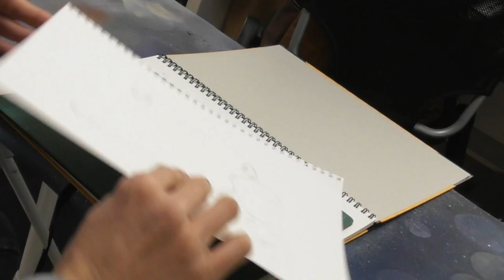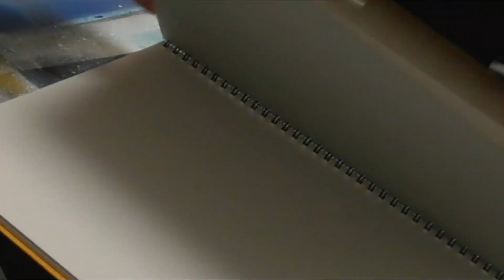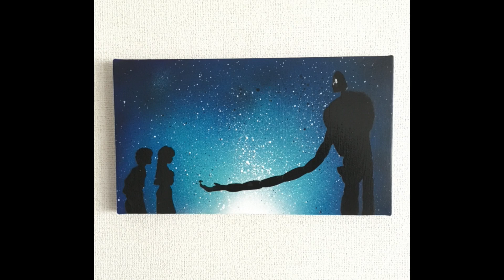スプレーアートの描き方 #6 ラピュタのロボット兵 AKI SPRAY PAINT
ホームセンターで売っている缶スプレーを使ったスプレーアートの制作風景を公開しています。
今回は「天空の城ラピュタ」より、ラピュタに到達したシータとパズーがロボット兵と出会うシーンです。

◆Profile◆
AKI　（Yasuaki Kakizakai　柿境　泰輝）
さいたま市で絵を売っている画家。スプレーアーティスト。自分が住む地域から、もっと一般の人が気軽に絵を飾る文化を広めたい。オーストラリア メルボルン市公認パフォーマー。

いろんな場所で展示をしております。

Twitter、Instagramも見てね。

◆スプレーアートとは？◆
スプレー缶を紙、キャンバスなどに直接吹き付ける手法で描いた絵画です。
臭いの少ない水性塗料のスプレーを使用しており、塗料が乾燥し、完成した作品には臭いがありません。